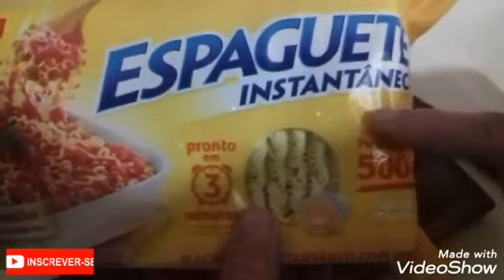Espaguete instantâneo super fácil e rápido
No vídeo de  hoje eu vou ensinar fazer um  espaguete  instantâneo super fácil e rápido